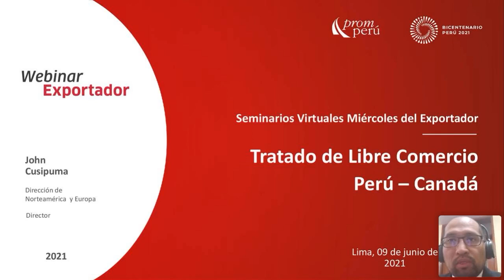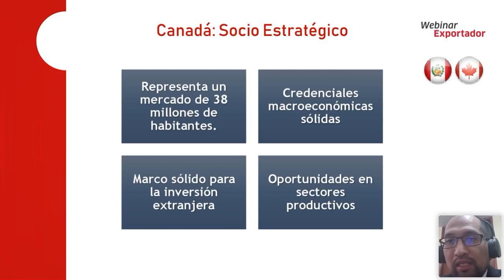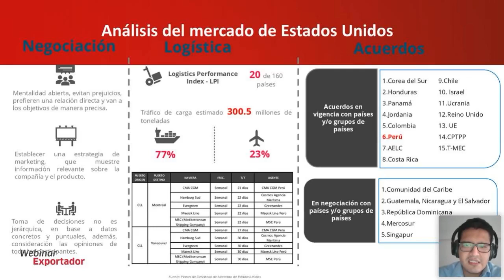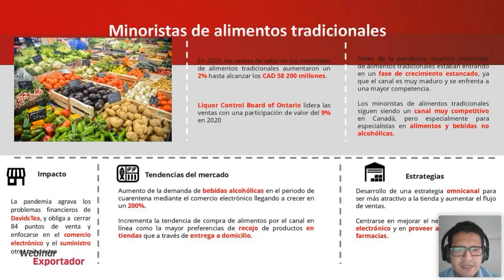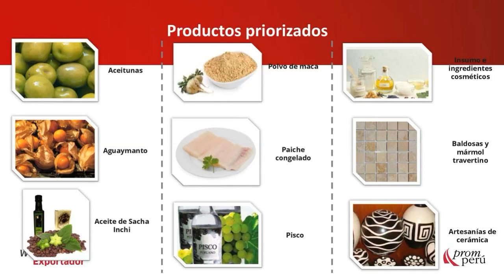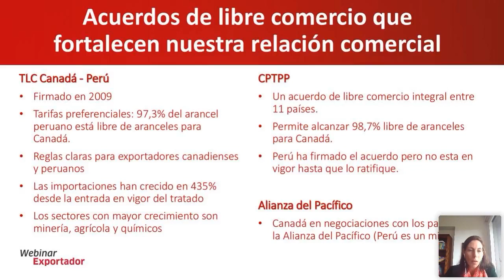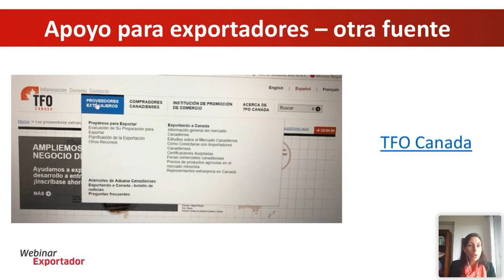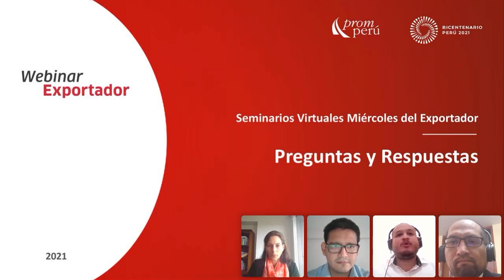Canada TLC y Oportunidades Comerciales: MINCETUR [9 de junio del 2021]